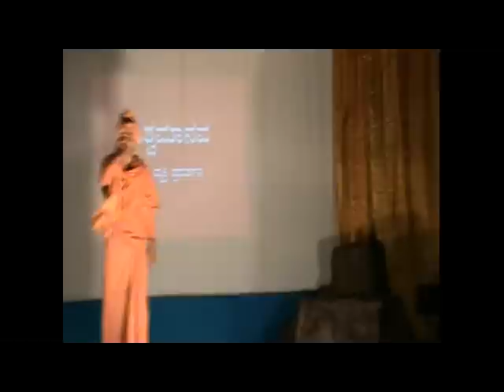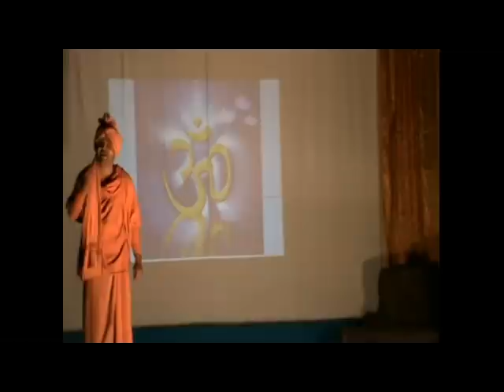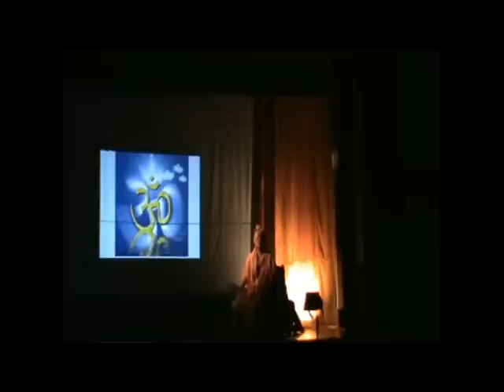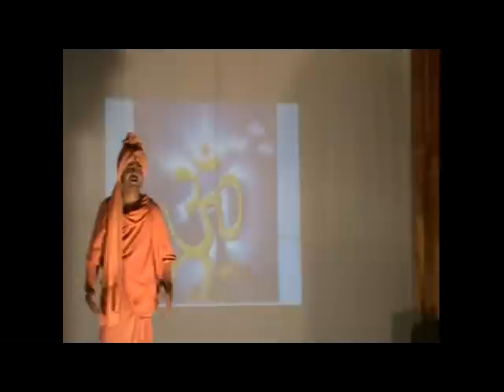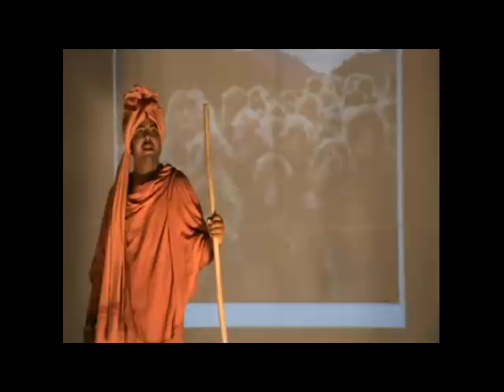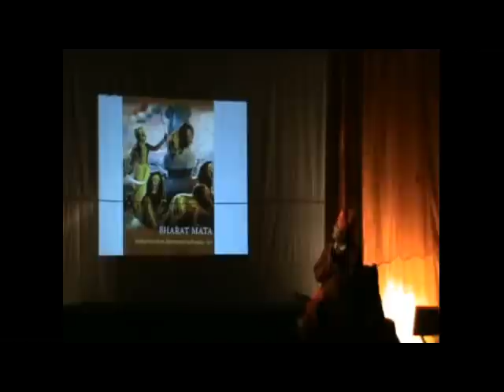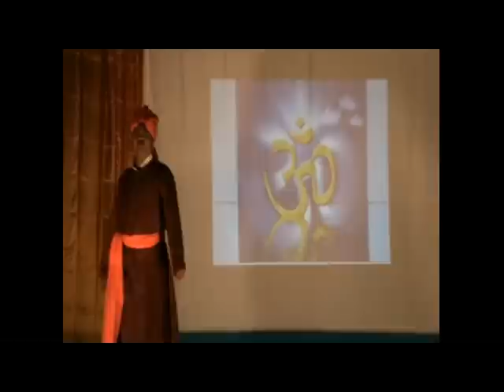ಚಕ್ರವರ್ತಿ ಸೂಲಿಬೆಲೆ - ಸ್ವಾಮಿ ವಿವೇಕಾನಂದ ಏಕಪಾತ್ರಾಭಿನಯ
Chakravarti Sulibele - Swami Vivekananda Ekapatrabhinaya